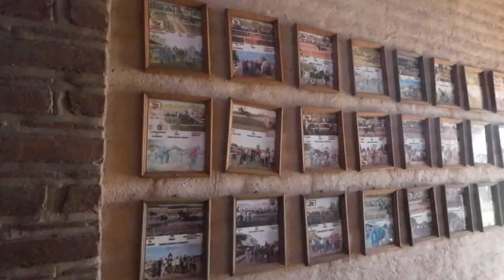visitando rancho el diamante